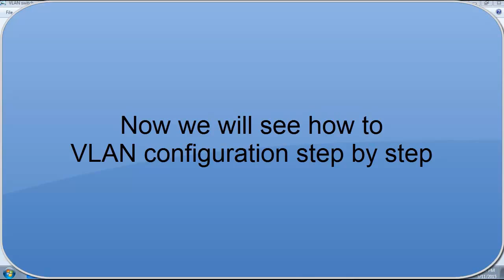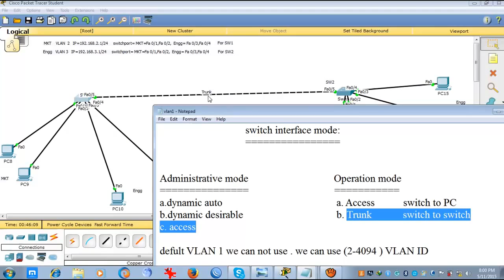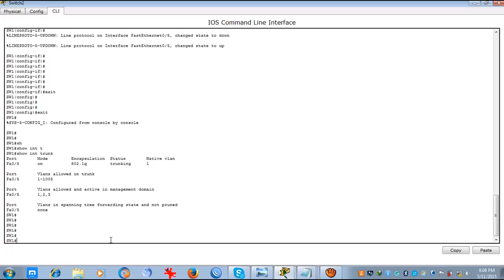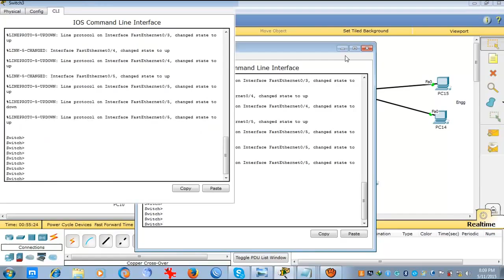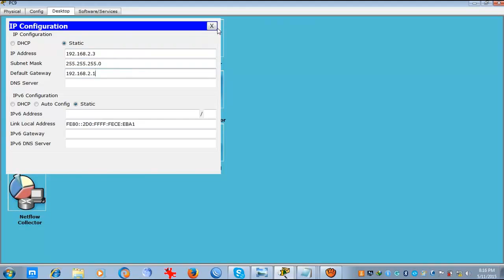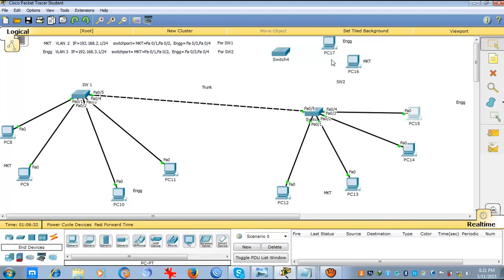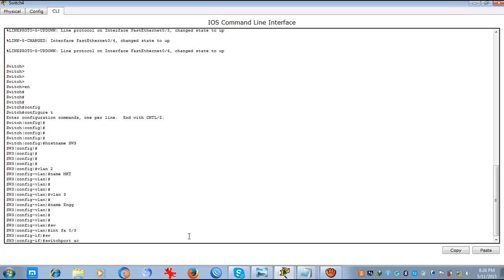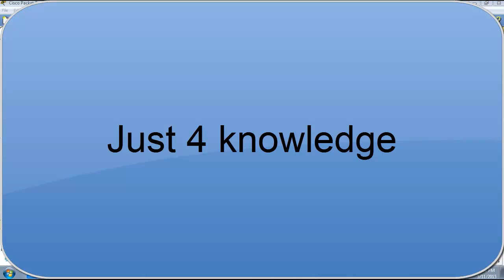VLAN configuration step by step